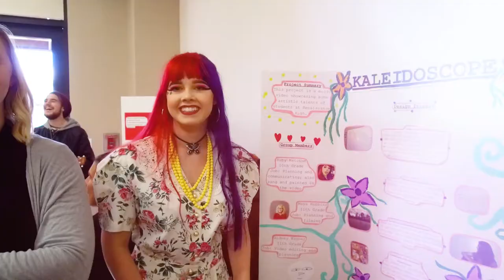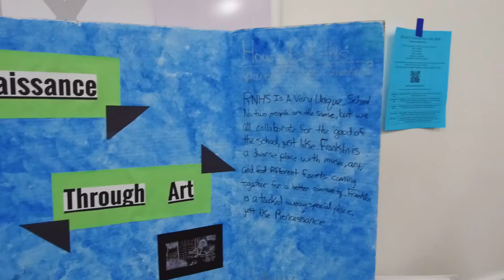Renaissance High Innovation Fair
Students at Renaissance High School showcase their talents in a unique way at the 2016 Innovation Fair.